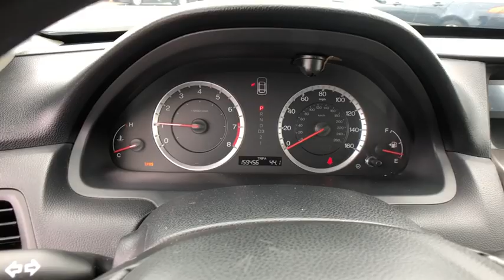2011 Honda Accord Stamford, Greenwich, Norwalk, Darien, Fairfield, CT U4726D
Polished Metal Metallic Used 2011 Honda Accord available in Stamford, Connecticut at Stamford Hyundai. Servicing the Greenwich, Norwalk, Darien, Fairfield, CT area.
2011 Honda Accord 4dr I4 Auto LX - Stock#: U4726D - VIN#: 1HGCP2F32BA133637

Stamford Hyundai
85 Magee Ave

JUST REPRICED FROM $5,992, EPA 34 MPG Hwy/23 MPG City! Polished Metal Metallic exterior and Gray interior, LX trim. Superb Condition. CD Player, iPod/MP3 Input, Non-Smoker vehicle, Local Trade-In, Financing Available. READ MORE!br /br /NOW IS THE TIME TO OWN THIS ACCORDbr /Value you deserve. Reduced from $5,992. br /br /KEY FEATURES ON THIS ACCORD INCLUDEbr /iPod/MP3 Input, CD Player MP3 Player, Keyless Entry, Remote Trunk Release, Steering Wheel Controls, Child Safety Locks. Honda LX with Polished Metal Metallic exterior and Gray interior features a 4 Cylinder Engine with 177 HP at 6500 RPM*. Non-Smoker vehicle, Local Trade-In, Financing Available. br /br /THE Honda ACCORD IS A PERENNIAL DRIVER AND EXPERT FAVORITEbr /More space than the Camry, Altima and Sonata. Lower cost of ownership than the Altima or Sonata. Higher JDPower overall initial quality rating than the Camry, Altima or Sonata. One of the world's most reliable vehicles. Honda tops the rankings as the country's greenest automaker. br /br /VISIT US TODAYbr /Stamford Hyundai is a digital, interactive dealership that is the Hyundai Eastern Region #1 service satisfaction Hyundai Dealer in the district two years running. We believe in transparency for our clients and feel that when our customers are educated about their purchase from availability, total brand value and finance options it is easy to say Yes to Hyundai. Combine this with our exceptional customer service and convenient online purchase process; it is easy to say Yes to Stamford Hyundai! br /br /Vehicle price includes Dealer  Finance Rebate of between $500-$750 dollars. This rebate is only available to finance customers. Customers paying cash are not eligible for this discount, and vehicle price is subject to change. See dealer for full offer det Horsepower calculations based on trim engine configuration. Fuel economy calculations based on original manufacturer data for trim engine configuration. Please confirm the accuracy of the included equipment by calling us prior to purchase. br /
Cruise Control,Power Steering,Power Windows,Power Locks,Power Mirrors,Clock,Tilt Steering Wheel,Telescoping Steering Wheel,Steering Wheel Radio Controls,CD Player,Passenger Airbag,Side Airbags,Keyless Entry,ABS Brakes,Traction Control,Dynamic Stability,Security System,Intermittent Wipers,Rear Defogger